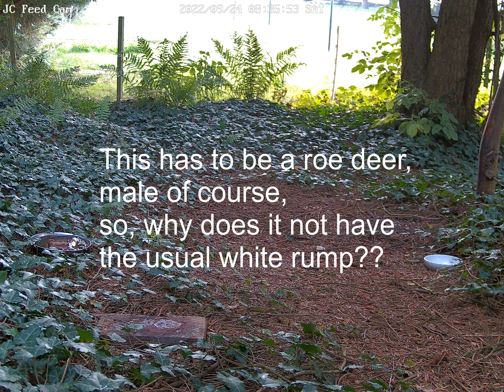Early morning visitor. Deer-experts, please have a look (missing white parts) ?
Date: 2022/09/24
Location: Backyard in Northern Germany
Feed cam: Reolink RLC-511 (Jun.2021)
Video editor: VSDC free video editor